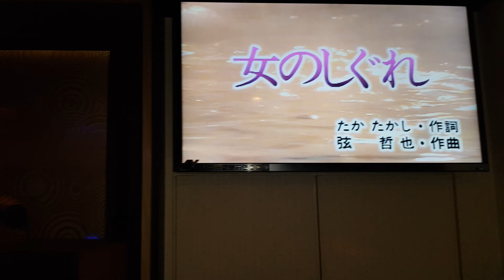吳敏雄 女のしぐれ(岩手卡啦0K)